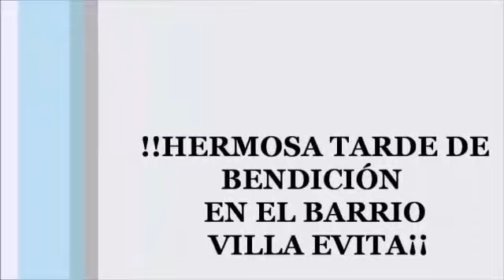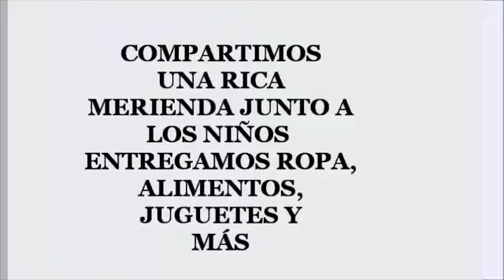AMOR PRÁCTICO en Villa Evita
Les compartimos un resumen de lo sucedido el Sábados 5 de Octubre en el barrio Villa Evita de Mar del Plata. Buenas Nuevas de Amor junto a La Payasada de Buenas Nuevas fueron a bendecir el barrio con coreografías, humor, mensaje de vida, una rica merienda, juguetes, ropa, alimentos y más.